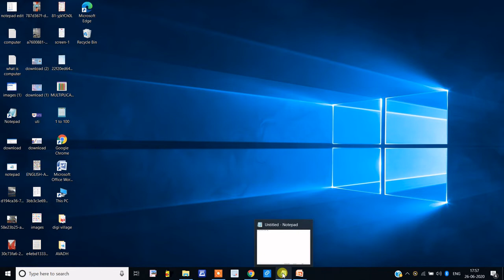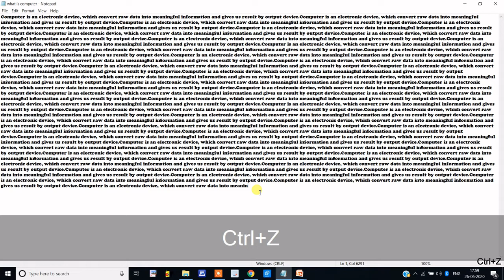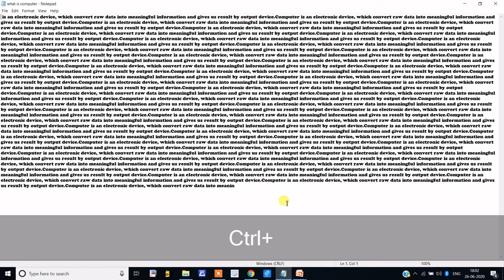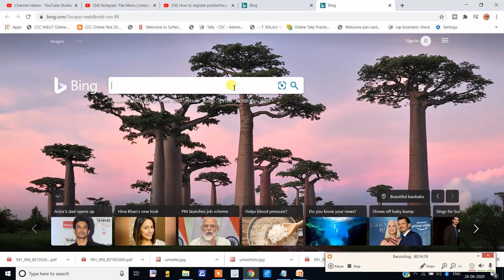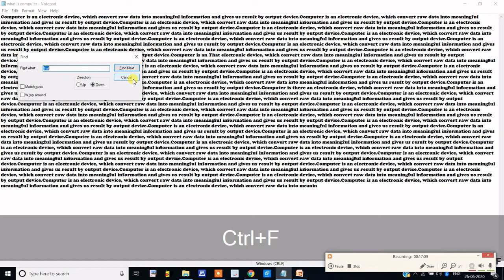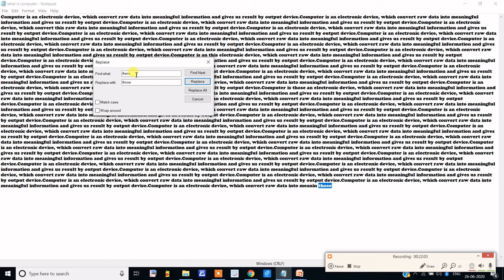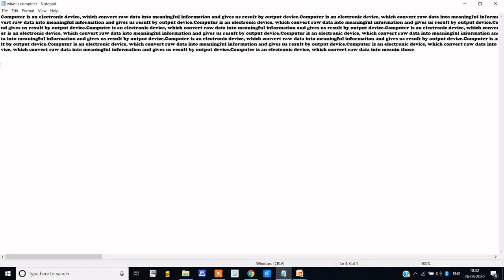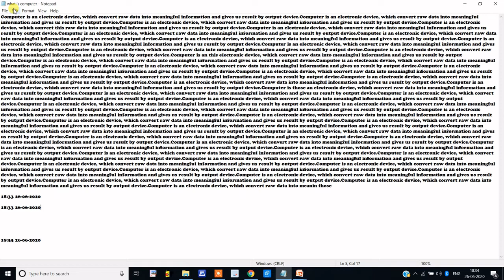Notepad part 3 | Notepad edit Menu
introduction to notepad | Notepad Part 3